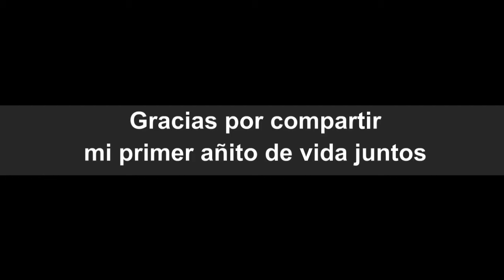Un año Agustina